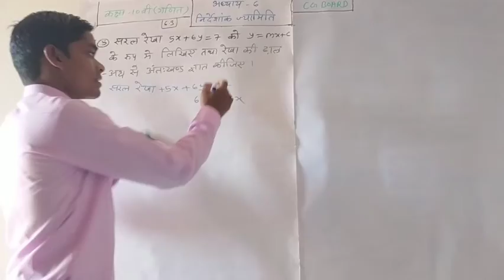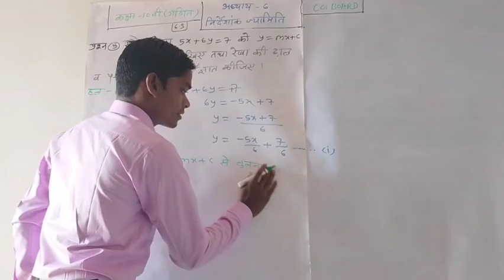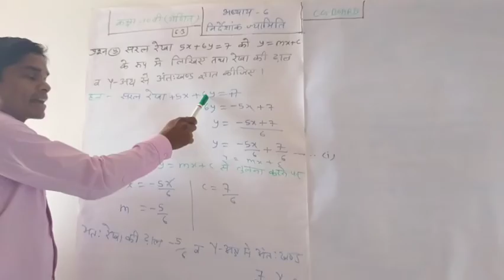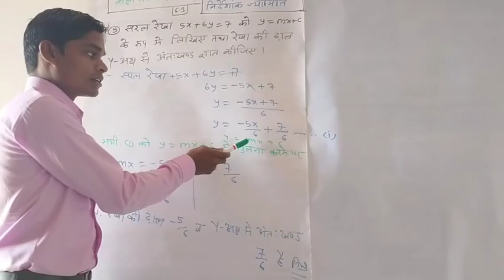◆कक्षा~10वी(गणित)●अध्याय~6★निर्देशांक ज्यामिति★प्रश्नावली~6.3◆PART~5◆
◆GURUKULAM ACADEMY GANIYARI◆CG बोर्ड◆